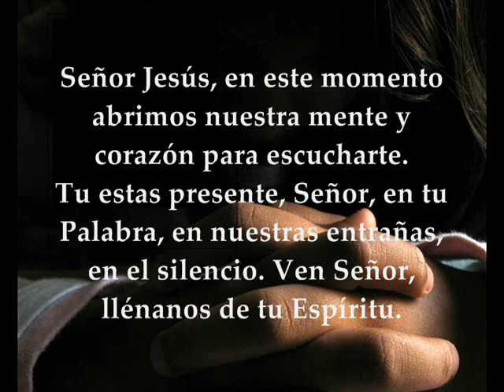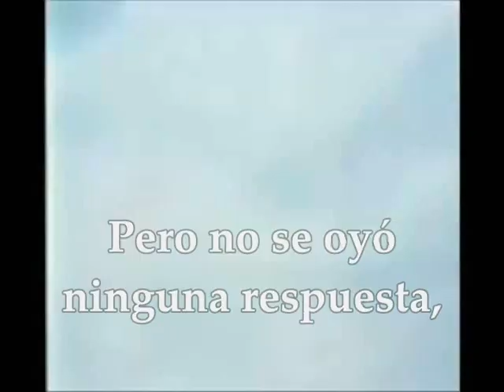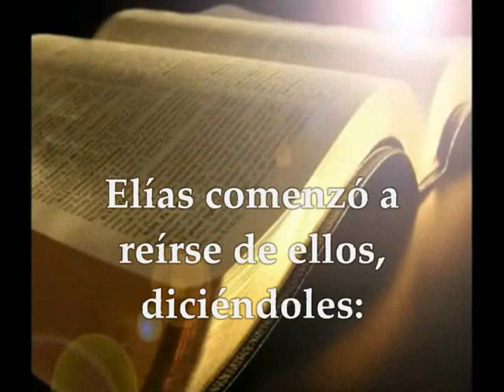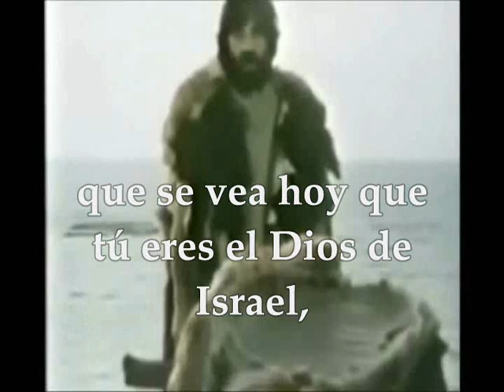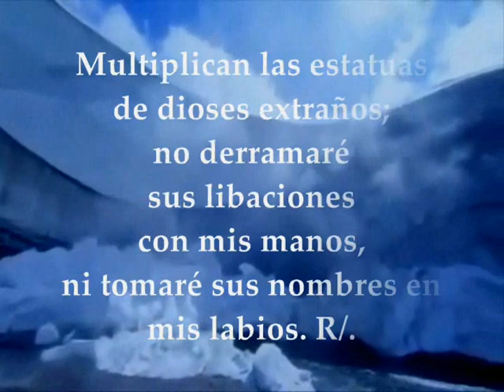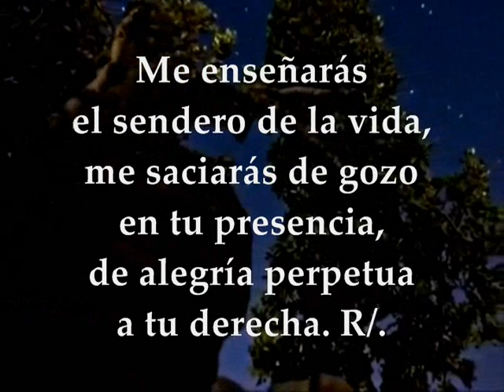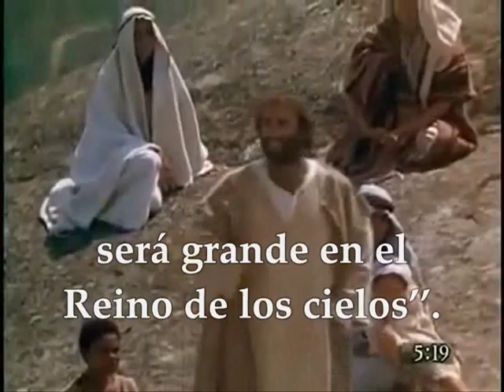Evangelio y lecturas del día miércoles 13 de junio de 2018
Primera Lectura: Del primer libro de los Reyes 1R 18, 20-39 Salmo 15 R/. Protégeme, Dios mío, que me refugio en ti  Del santo Evangelio según San Mateo 5, 17-19 MIÉRCOLES X SEMANA DEL TIEMPO ORDINARIO JUNIO 13 DE 2018